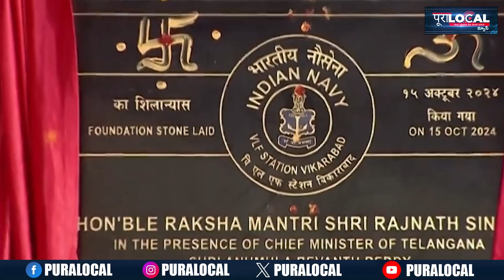రాజ్ నాథ్ సింగ్ తో రేవంత్ రహస్య భేటీ | Revanth Reddy Secret Meeting with Rajnadh Singh | Pura Local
Revanth Reddy Secret Meeting with Rajnadh Singh

Pura Local